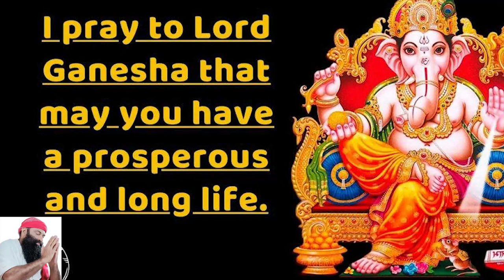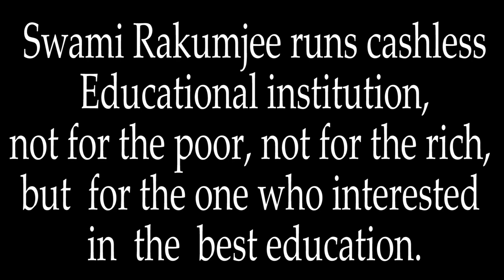Sankranti Festival celebration at Rakumjee Ashram.|Swami Rakumjee